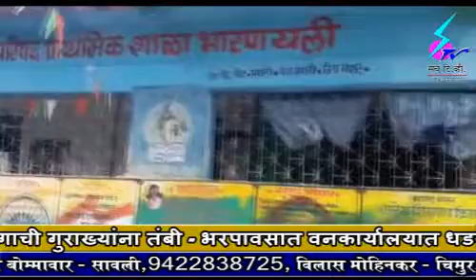4 September 2019 Search Tv News Chandrapur - बिबट्याच्या थरारात चिमुकले घेत आहेत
बिबट्याच्या थरारात चिमुकले घेत आहेत ज्ञानाचे धडे